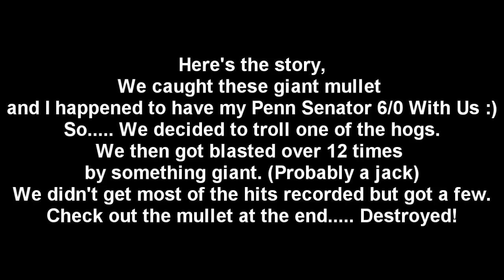Giant Mullet Gets Blasted While Trolling! (HD)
Okay so I guess I was wrong. There are fish in their big enough to eat that mullet and we WILL catch them :)

-InfinityFishingTeam